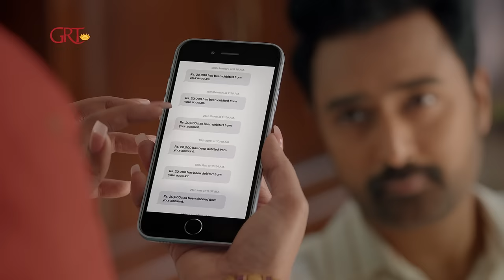GRT Jewellers | New Golden Eleven Jewellery Purchase Plan | Tamil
New Golden Eleven Jewellery Purchase Plan | GRT Jewellers

Now owning your dream jewellery made simple and easy.

Buy Jewellery in eleven months
Great Benefits
Short Period
*Gold *Diamond *Platinum *Silver